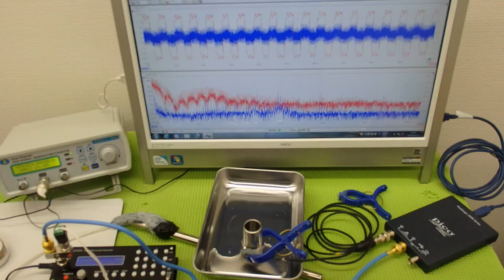オリジナル超音波プローブ ultrasonic-labo